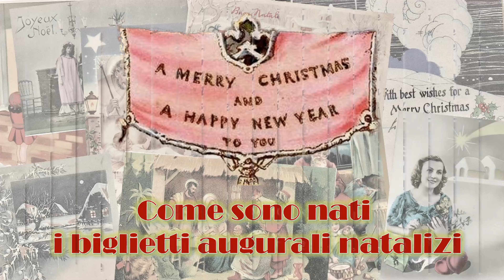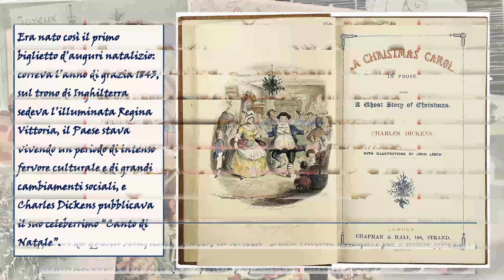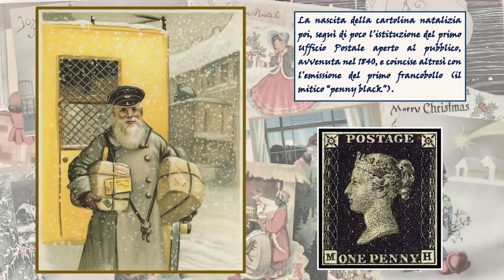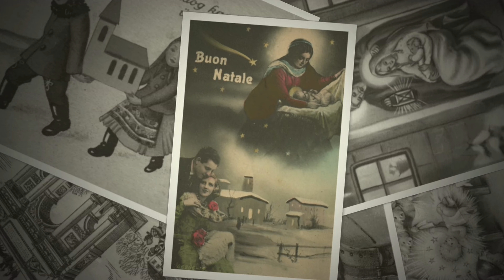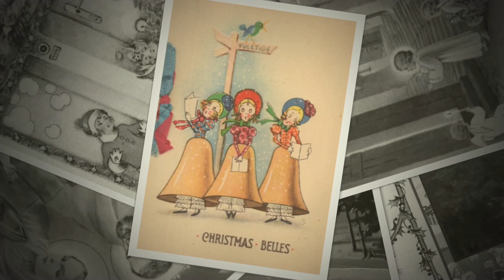Come sono nati i biglietti augurali natalizi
I biglietti natalizi, storia e curiosità di come sono nati.

Away In A Manger di Audionautix è un brano concesso in uso tramite licenza Creative Commons Attribuzione 4.0.